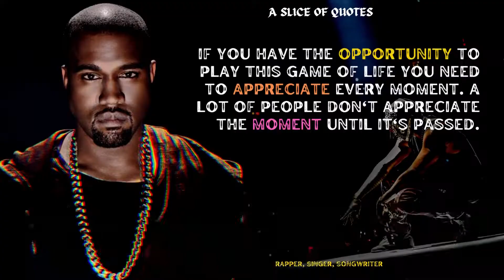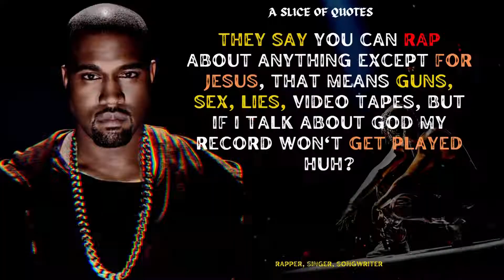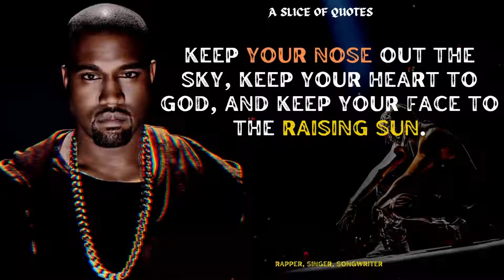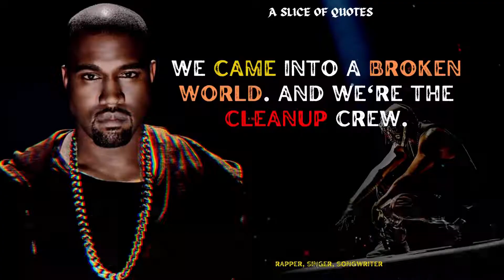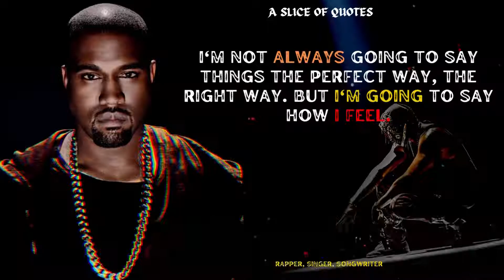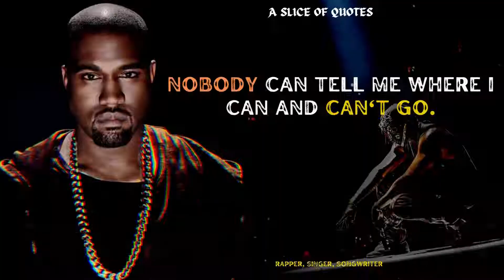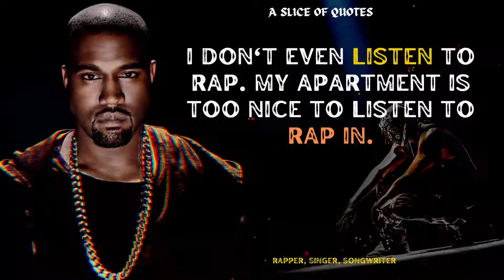KAYNE WEST QUOTES 2022II KAYNE WEST LIFE-CHANGING QUOTES YOU MUST KNOW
Kanye West, legal name Ye, (born June 8, 1977, in Atlanta, Georgia, U.S.), American producer, rapper, and fashion designer who parlayed his production success in the late 1990s and early 2000s into a career as a famous, critically acclaimed solo artist.

• Kanye West
• Wise Quotes
• Wisdom Quotes
• English Quotation